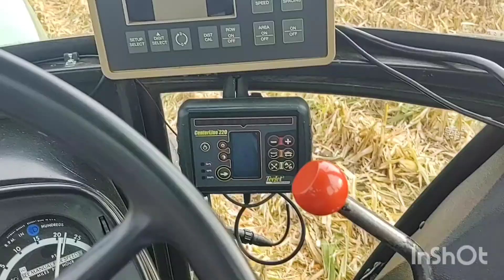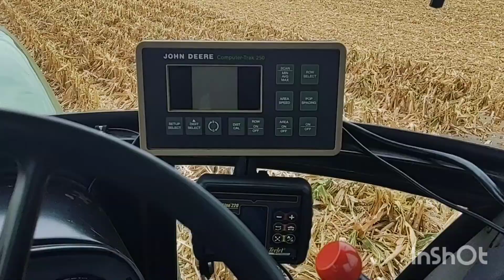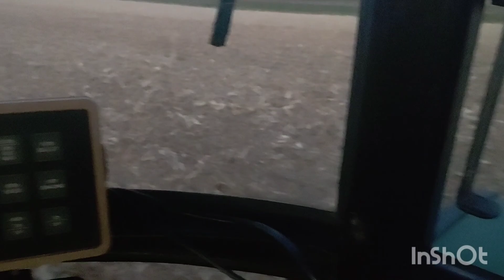In the 4630 with Alex